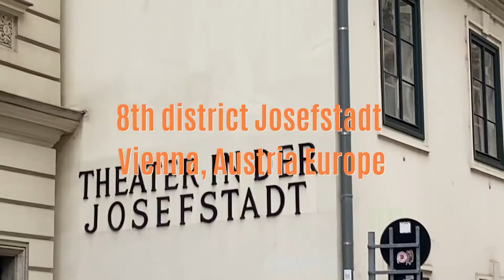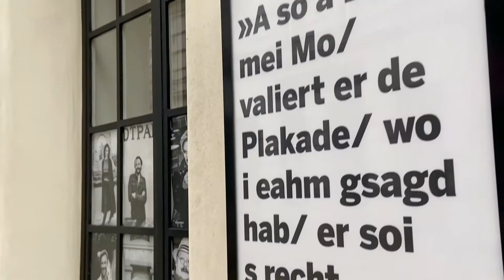Theater in der Josefstadt: the oldest still performing theater in Vienna, Austria.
theater duringpandemic vienna /The Theater in der Josefstadt is a theater in Vienna in the 8th district of Josefstadt. It was founded in 1788 and is the oldest still performing theater in Vienna.
Following remodeling and rebuilding in 1822 — celebrated by the performance of the overture Die Weihe des Hauses ('Consecration of the House') by Beethoven — opera was staged there including Meyerbeer and Wagner. From 1858 onwards the theatre gave up opera and instead concentrated on straight theatre and comedy. (Wiki.)